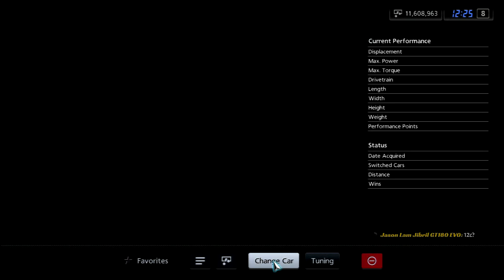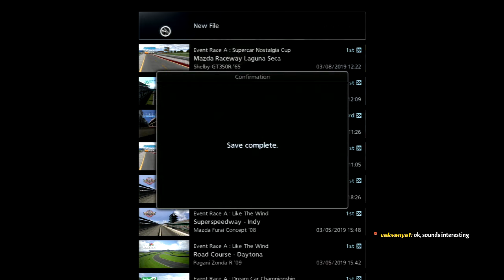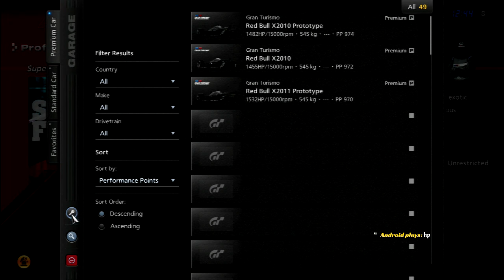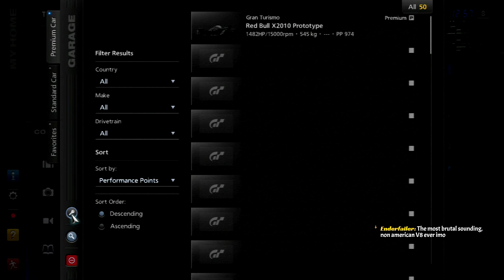Let's Play Gran Turismo 5 [A-Spec]: Supercar Festival (Part 42)